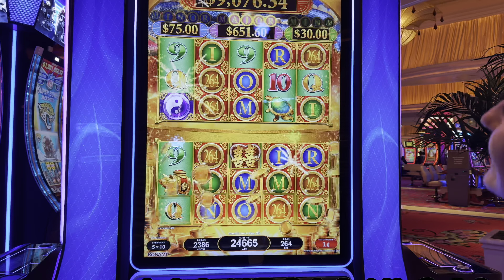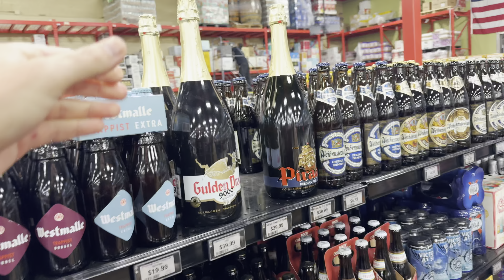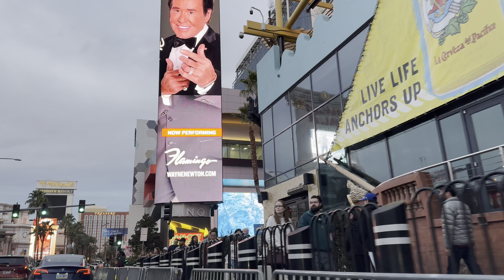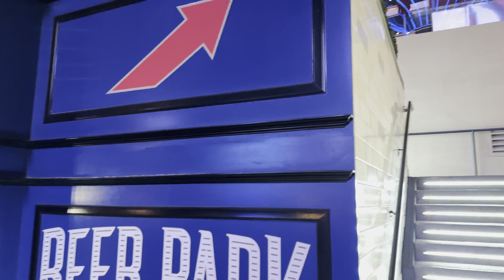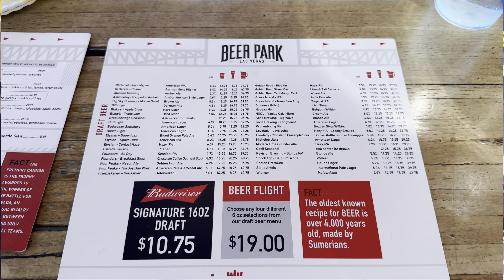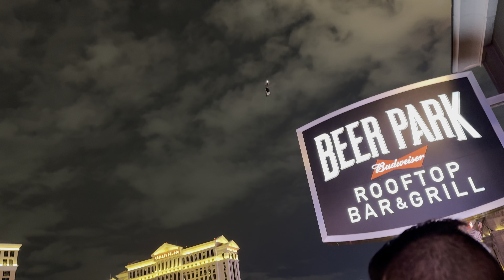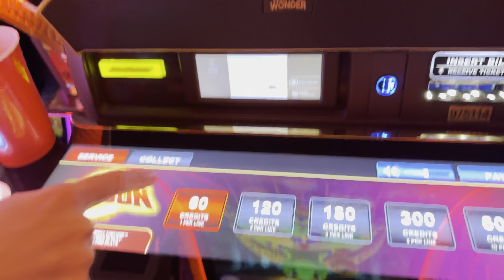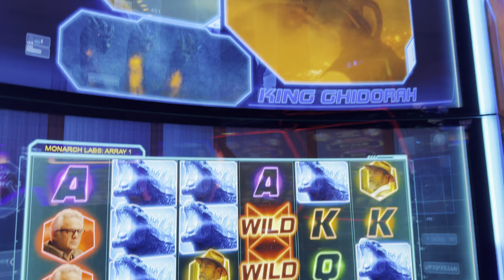NEW YEAR’S EVE on the LAS VEGAS STRIP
The BEST New Year's Eve Party on the Las Vegas Strip 2024! Las Vegas Vlog

00:00 Intro
00:23 Encore Panoramic King Strip View
01:18 Wynn Hertz Car Rental
02:51 Wynn to Palace Station
03:49 Palace Station Oyster Bar
09:31 Lee's Liquor
11:56 Target
13:33 85c Bakery Cafe
15:08 Las Vegas Strip Drive NYE 2024
18:24 Wynn/Encore Las Vegas
22:31 Las Vegas Strip Walk New Year's Eve 2024
25:56 Beer Park Las Vegas NYE 2024
29:54 Beer Park New Year's Eve Premium Ledge Package
31:02 New Year's Eve Las Vegas 2024 (Beer Park)
43:14 Las Vegas NYE Countdown and Fireworks
47:34 Room Service Encore Las Vegas
49:43 Gambling/Budget Las Vegas
52:43 Jewel of the Dragon Prosperity Tortoise
55:26 Cleopatra Grand
57:33 Buffalo Lightning Link
58:10 Monsterverse Godzilla vs King Kong
1:02:19 Wynn to Grand Canal Shoppes

Tom and Mindy Travel Vlog Channel @TomMindy

We have a Travel Channel @caileyandjason